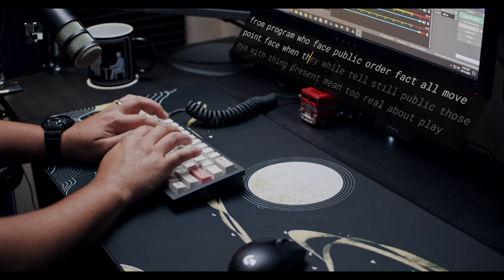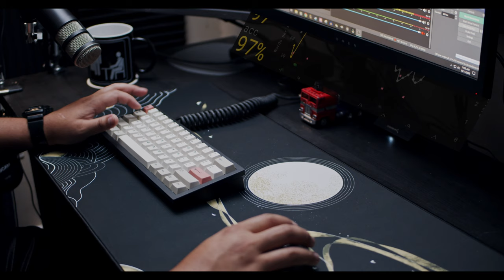CannonKeys Brutal60 Sound test - FR4- NovelKeys Dry Yellows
My Lights:
2x GVM 480 LS LED
Godox Sl60w

Audio:
Rode VideoMicro
Rode Procaster
Focusrite 2i2